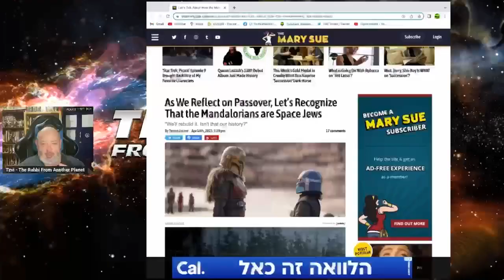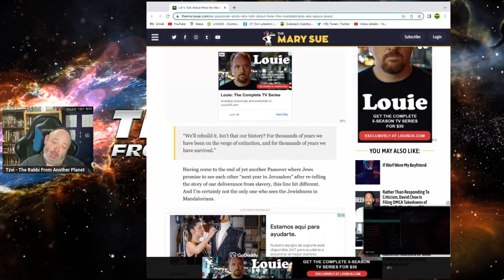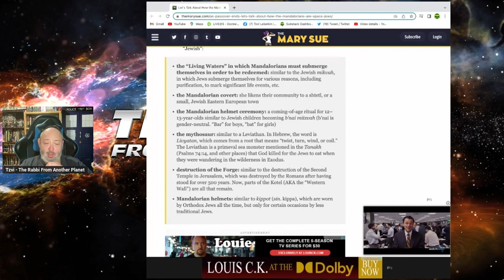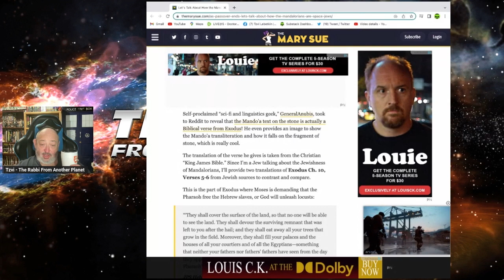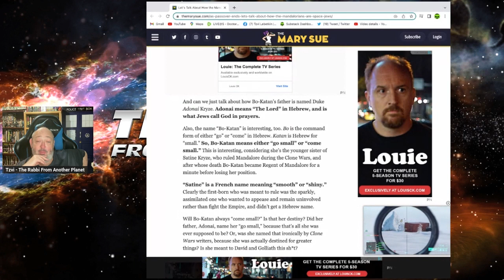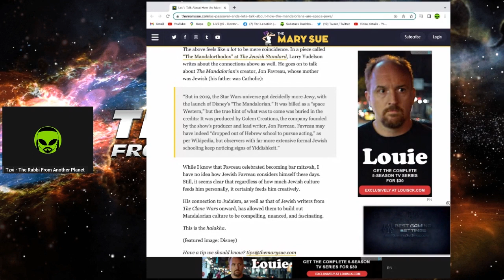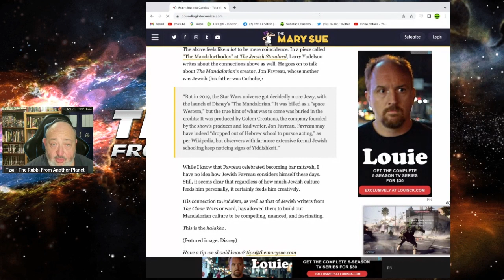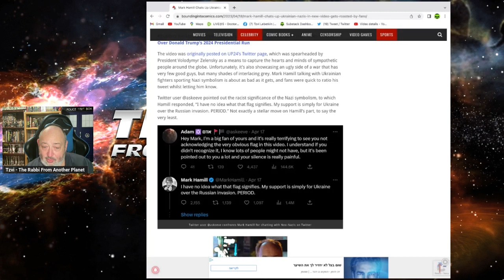Star Wars News Warp!!! Mandalorians are SPACE JEWS Mark Hamill Screws Up!!! The Favreau Plan!!!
StarWars starwarscelebration markhamill mandalorian TheMandalorian disneyplus kathleenkennedy BobIger TheRabbiFromAnotherPlanet the Rabbi From Another Planet Presents "Star Wars News Warp!!! Mandalorians are SPACE JEWS Mark Hamill Screws Up!!! The Favreau Plan!!!"

Tzvi Lebetkin
27 HaGeffen st.
Karney Shomron,
Israel 4485500